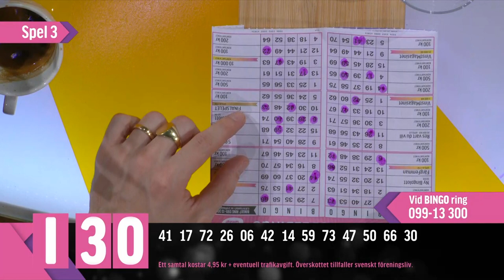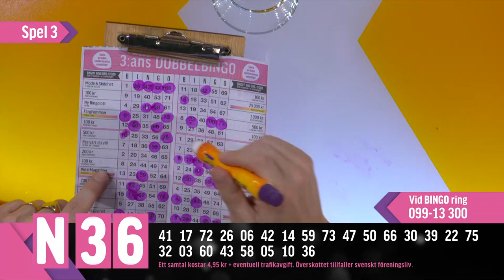Rederiet - TV theme Bingolotto 14 januari 2023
"Rederiet - TV-theme" - Music by Anders Neglin

Miko Rezler: Drums
Michael Engström: Bass
Per Strandberg: Guitar
Mattias Bylund: Keys/Production

Hosts: Lotta Engberg & Stefan Odelberg
Guests: Köping-gänget, Paul Rey, Nike Sellmar (IDOL Sweden 2022), Marcus & Martinus, Maria Sur, Anders Bagge